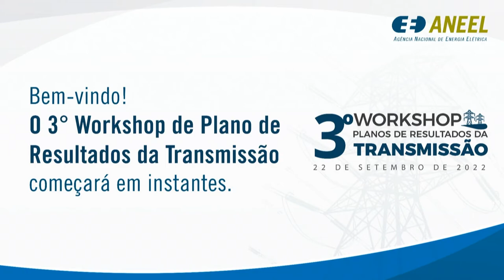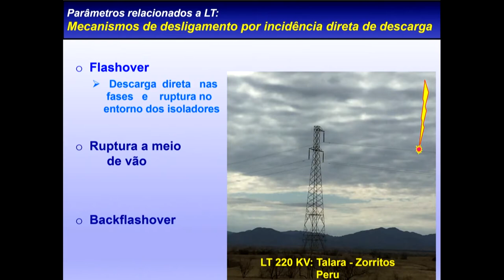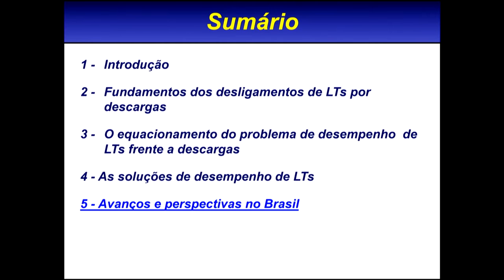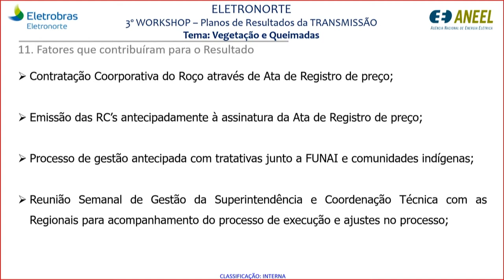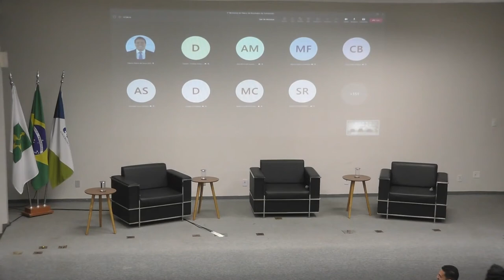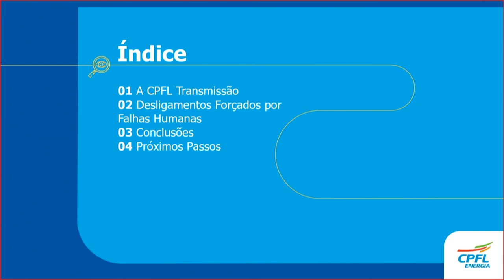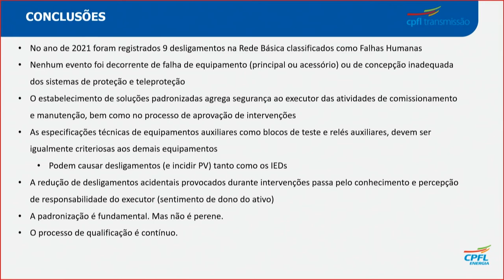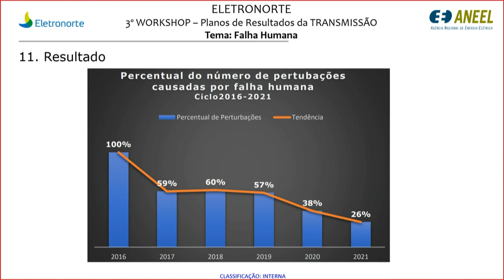3º Workshop sobre Planos de Resultados da Transmissão - 22/09/2022 - Parte 2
Workshop promovido em 22/09/2022 pela Agência Nacional de Energia Elétrica (ANEEL). Realizado no auditório da Agência em Brasília - DF.

No período da tarde, os debates foram divididos em painéis que trataram da ‘importância da manutenção na redução dos desligamentos por falhas em equipamentos’, além de apresentação sobre ‘soluções para evitar desligamentos causados por condições meteorológicas adversas’, ‘adequação temporal na limpeza de faixas minimizando os desligamentos por efeito de vegetação e queimadas’, e ‘investimento em capacitação técnica como aliada na diminuição das ocorrências por falha humana’.

O evento, que contou com apresentações de representantes de empresas de transmissão de energia elétrica foi transmitido ao vivo pelo canal da ANEEL no YouTube.